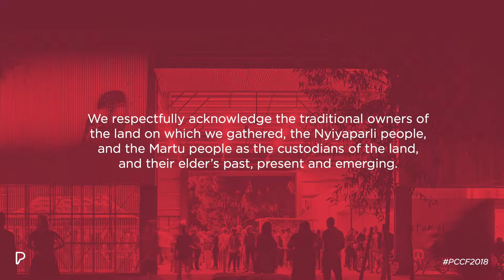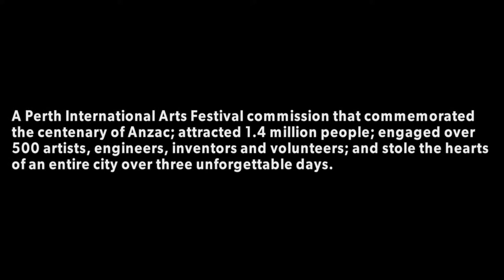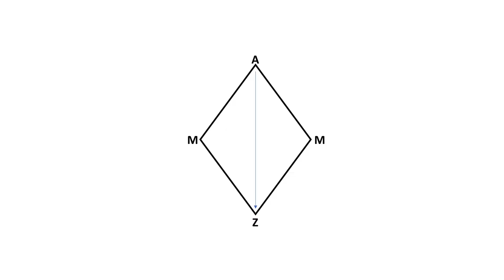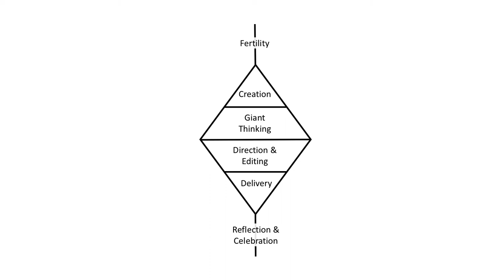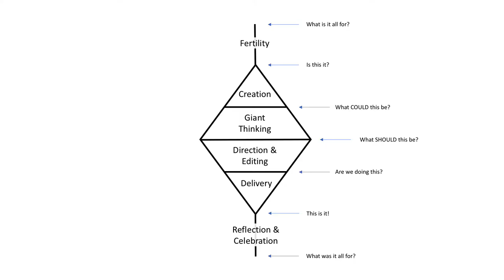PCCF Jonathan Holloway | Keynote Address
International festival director Jonathan Holloway has
established a reputation for the presentation of innovative and
high-profile arts programs in festivals from Norfolk to Melbourne.

In this keynote address, Jonathan proposes that the ambition of regional arts programs can match the vastness of space there is to work in.